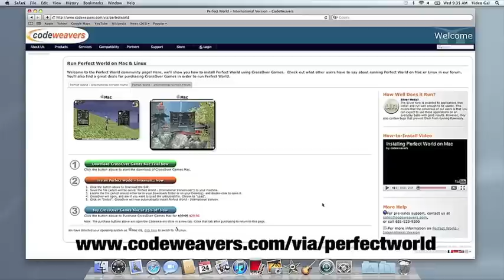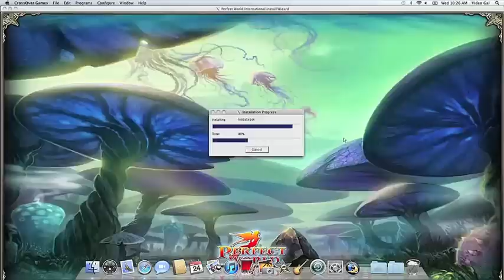Installing Perfect World on Mac with CrossOver Games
This short video shows you how to install and run Perfect World on your Intel Mac using CrossOver Games from CodeWeavers. Perfect World is also available for Linux. Please note that Perfect World download times may vary. Perfect World may take up to an hour to download.